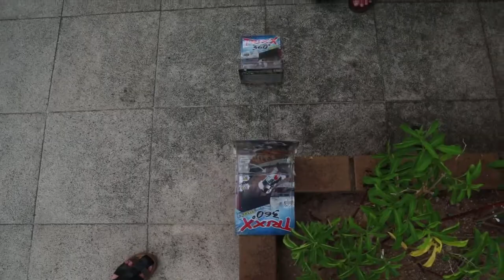Carrinho Trixx 360° - Acrobacias em áreas externas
Olha só que iraaaado essas acrobacias que os carrinhos Trixx podem fazer! Como a embalagem se transforma em rampa, é só usar a imaginação e deixar a aventura começar!

Os carrinhos Trixx 360° da Xalingo Brinquedos vem em 3 modelos diferentes: Bowl, Double Street e Street. O modelo Bowl é o mais completo, pois vem com 2 carrinhos e 2 estruturas para personalizar. O Double Street é possível trocar as estruturas. Já o Street é mais básico, sem opcionais. Mas o que é super legal é que todos são a fricção. Tem para todos os gostos! Além dos carrinhos, é possível construir uma ou mais pistas com a embalagem do produto. O brinquedo é indicado para crianças a partir dos 3 anos de idade.

Trixx 360º Street
Ref.: 1132.1

Trixx 360º Double Street
Ref.: 1133.2

Trixx 360º Bowl
Ref.: 1134.3